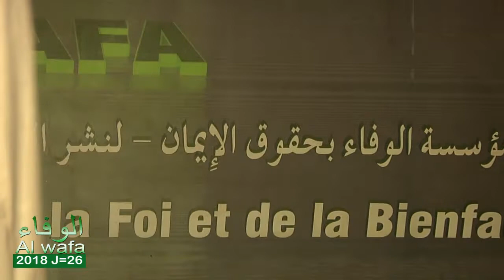Alwafa Darou Mouhty 2018 J=26 Collectif de savants et chouyoukh dont